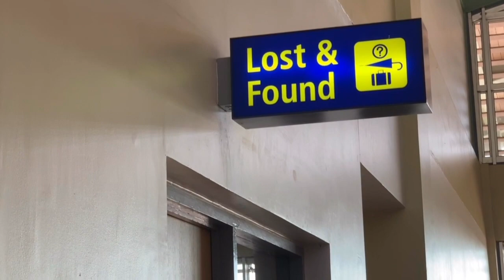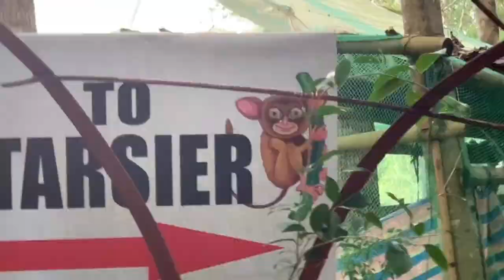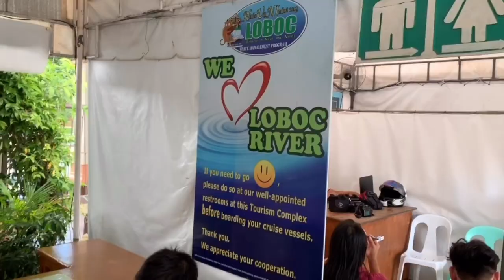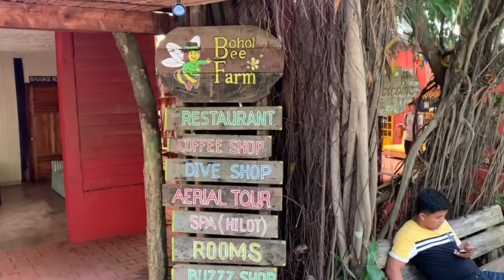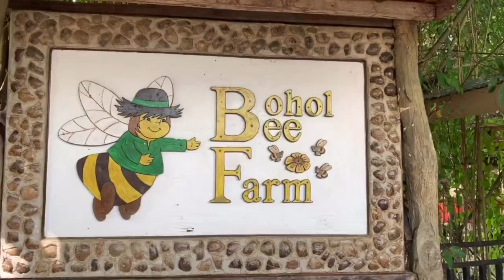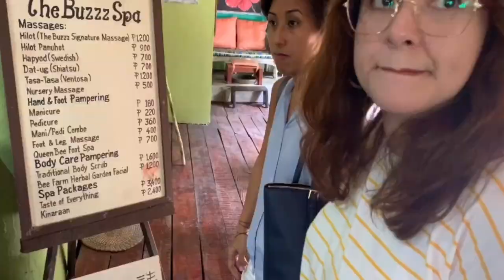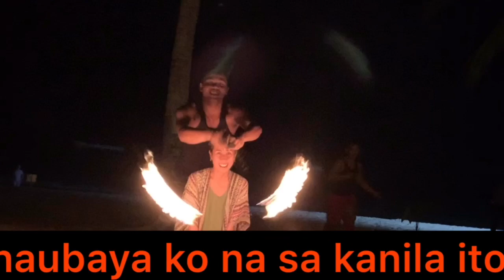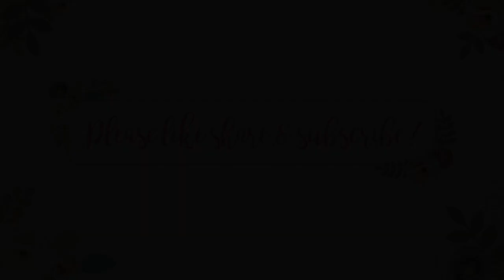Birthday Bash and Top Sights in Bohol!!!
My family and I had the opportunity to celebrate my birthday and enjoyed the sunny beaches and warm smiles of Bohol before the lockdown. Late post but hope you still like it! Enjoy!